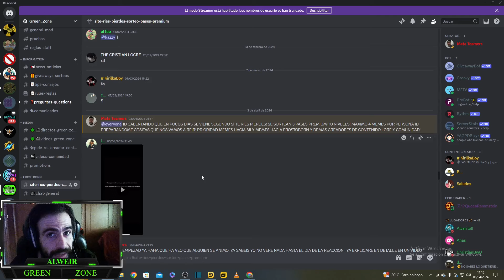| FROSTBORN | EL MEJOR SORTEO DE LA HISTORIA DE FROSTBORN!